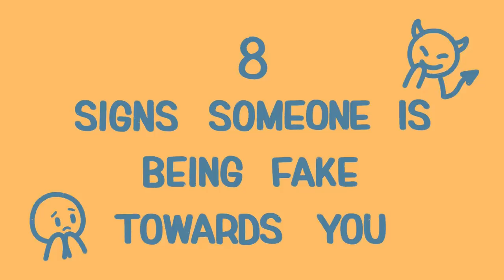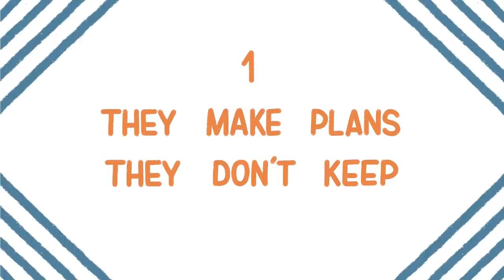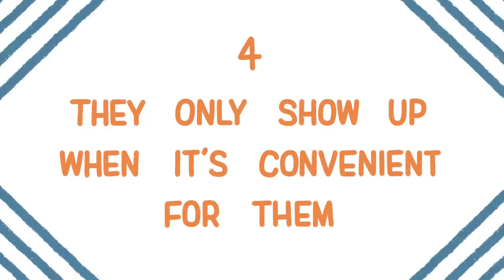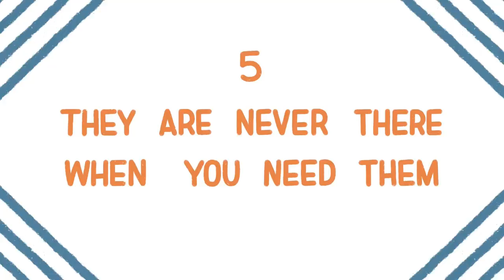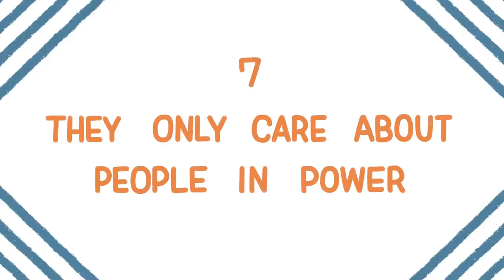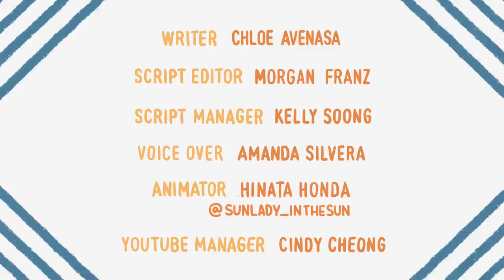8 Signs Someone's Being Fake Towards You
Fake friends are untrustworthy and only care about themselves. Have you ever had a fake friend that you never saw coming? How do we know who’s worth trusting and who’s not?  How do we decide which of those around us we should and shouldn’t let in? Or figure out someone’s intentions to protect ourselves from getting hurt? In this video, let's talk about the most common and definitive signs that someone is being fake towards you, according to Psychology!

If you want to learn more about the things only fake friends do, we have a video on that too

Writer: Chloe Avenasa
Script Editor: Morgan Franz
Script Manager: Kelly Soong
VO: Amanda Silvera
Animator: Hinata Honda

Also, thank you to everyone for helping us get soothifying, a channel dedicated to all simple things calming to 10, 000 subscribers. It's a major milestone for us